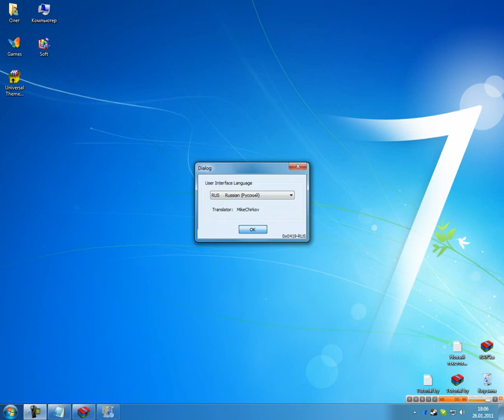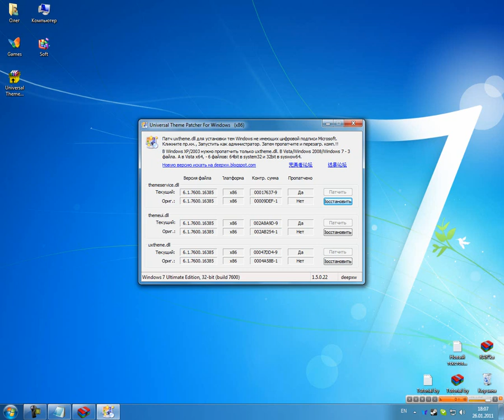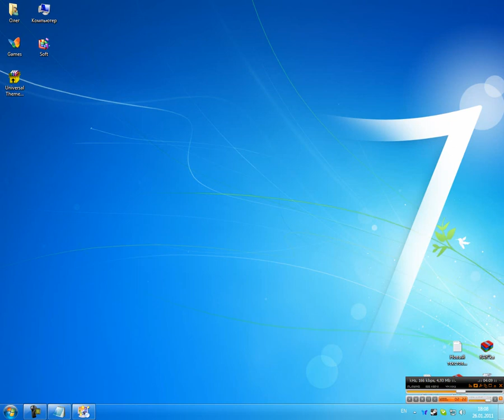Установка тем в Windows XP/Vista/7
В данном туториале я покажу как устанавливать темы для Windows 7, Vista, а также для XP.
Для того, чтобы установить темы для Vista или 7, нужен специальная программа-патчер.

Если у Вас деньги, Вы можете отблагодарить меня:
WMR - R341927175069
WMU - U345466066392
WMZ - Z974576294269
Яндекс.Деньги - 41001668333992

Смотрите видео, чтобы узнать подробнее, и задавайте свои вопросы в комментариях.

Если у Вас не качает, то просьба написать на какой файлообменник залить, я залью. А если файла не существует, просьба тоже написать здесь, я его перезалью.